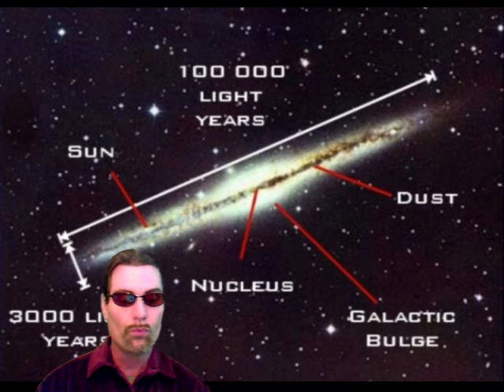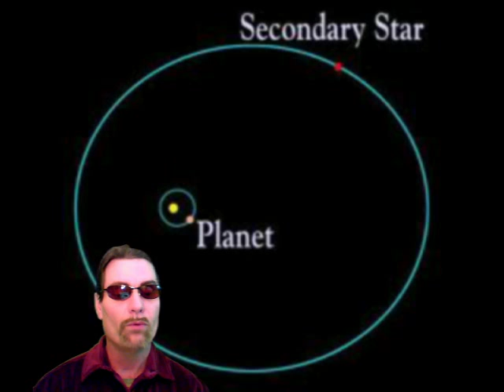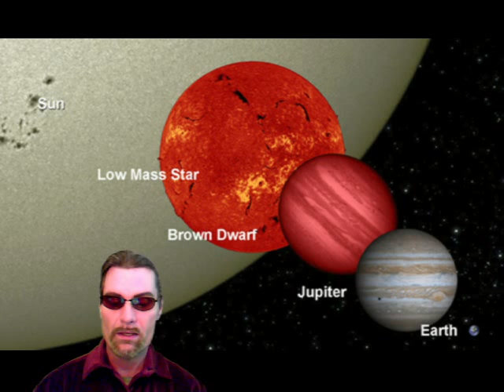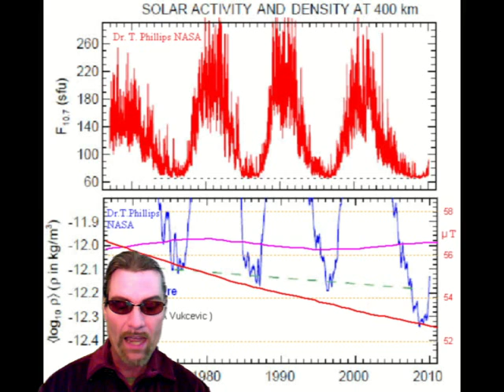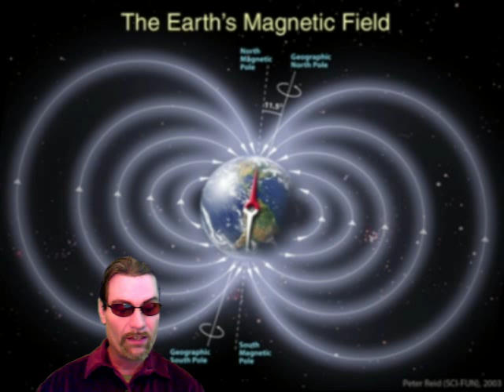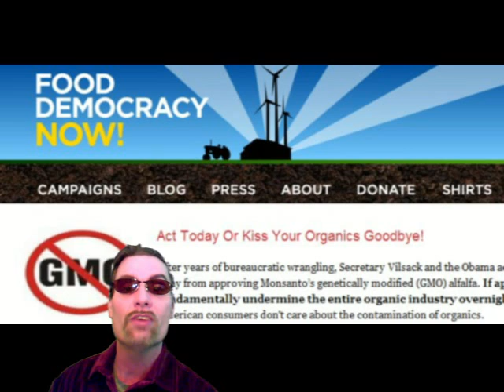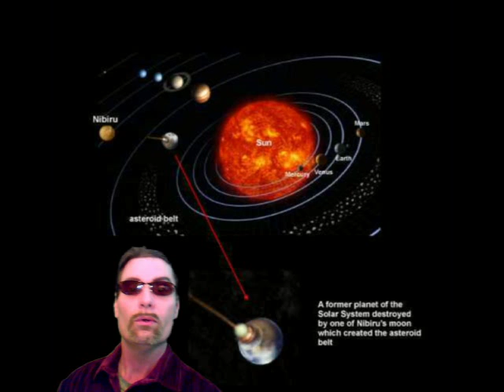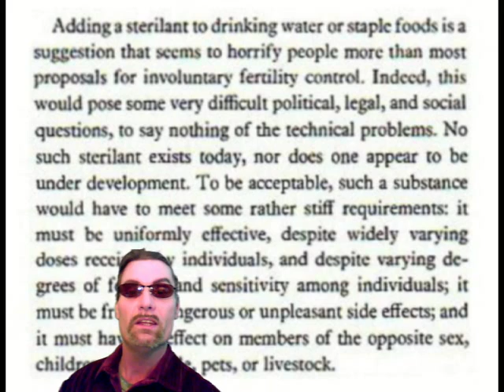2012 Galactic Crossing, Binary Star and the Earth's Lost Magnetic Mojo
I go back and cover the 2012 Science or Superstition theories on the up coming date, as well as the GMO, underground bunkers and  magnetic field lost of the planet.